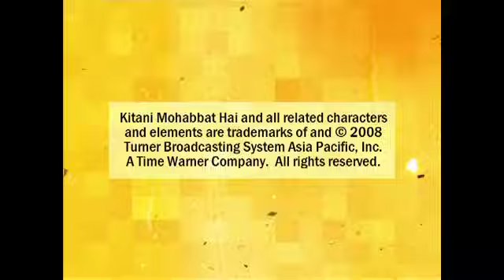Kitni Mohabbat Hai | Full Episode 121 | New Tv Show Kritika Kamra and Karan Kundra | Dangal TV